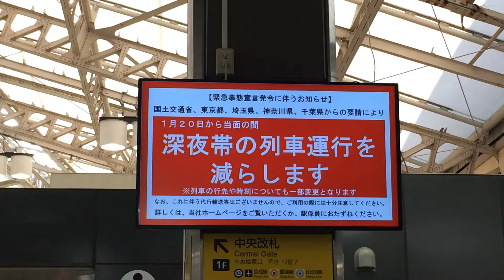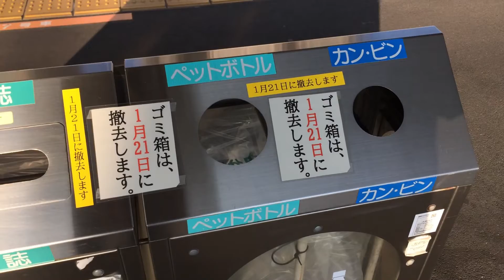上野駅終電繰り上げ告知とゴミ箱撤去予定の尾久駅の巻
需要はないでしょうが、記録として残しておきます。